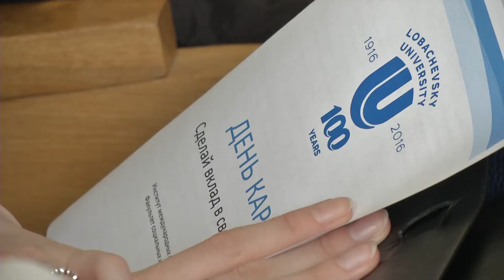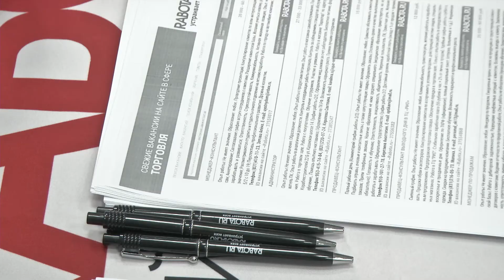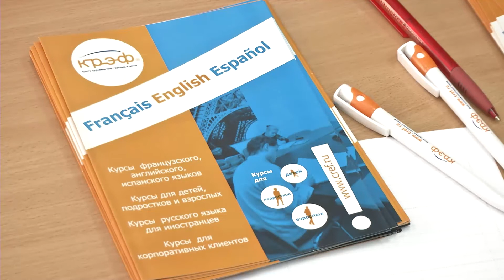День Карьеры в Университете Лобачевского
17 марта состоялся День карьеры для гуманитарных факультетов